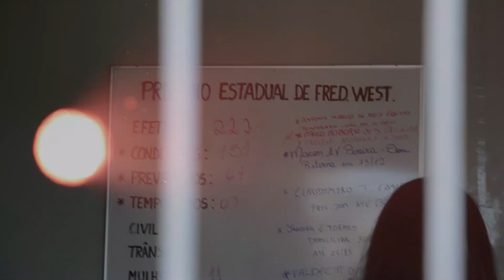Sobre(Viver) na Prisão - 4º Episódio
SobreViverNaPrisão Ao vingar um amigo, uma intensa troca de tiros. O disparo que levou na perna dói menos do que a falta de convivência com o filho pequeno. Rodrigo precisa conviver com o peso das grades.

 O jornal, seguindo orientações da diretora do Presídio Estadual de Frederico Westphalen, Adriana Borella Rosado, irá deletar comentários que não agreguem ao objetivo da série.